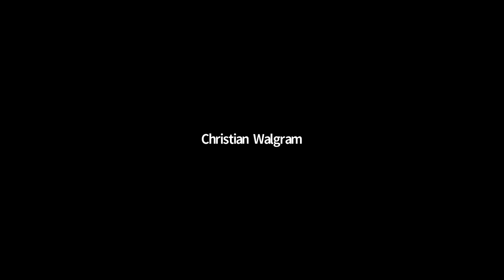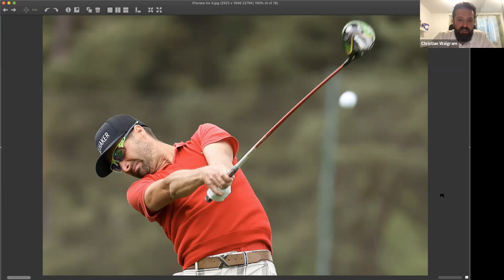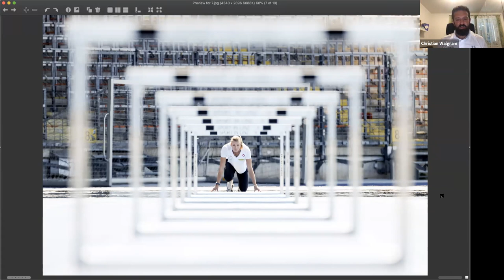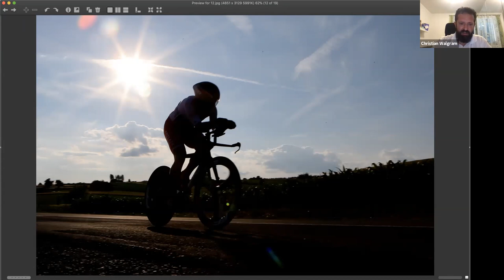Learn How To Photograph Sports – Christian Walgram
A recording of the live webinar from 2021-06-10 about sports photography, with the sports photographer and Canon ambassador Christian Walgram! Learn how to capture the right sports moment, get tips on what gear you need and ask all your questions live.